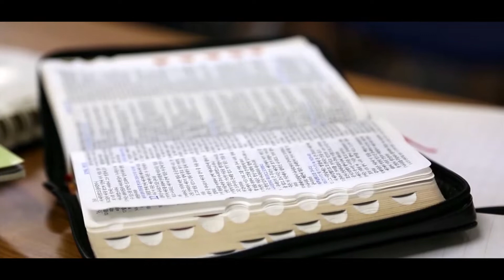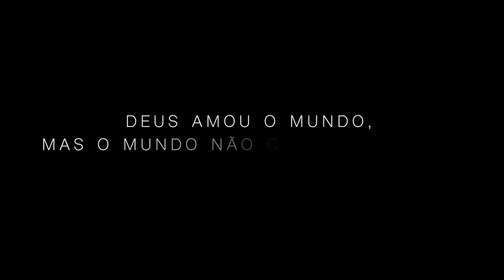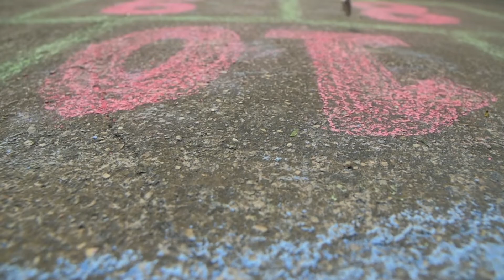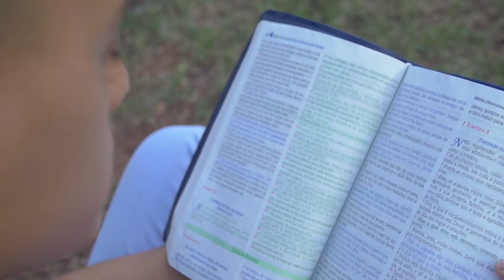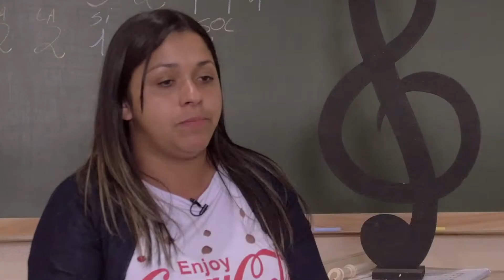Video Geral ADRA 2018